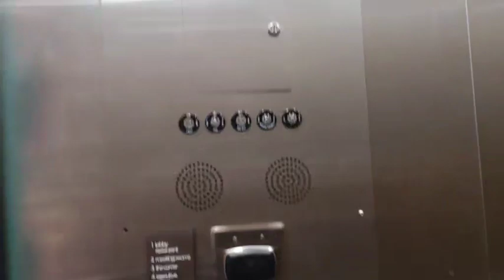Thyseenkrupp Elevator at Hyatt Hotel and Casino (my mom filmed it)